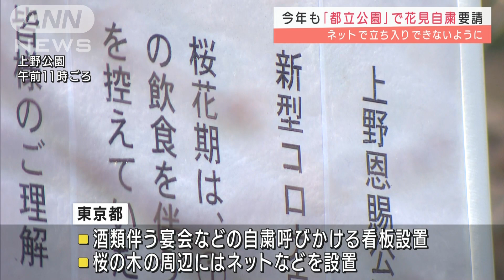今年も都立公園で花見自粛を要請 上野など看板設置(2022年3月9日)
桜の下で集まって酒を飲む花見は今年もできません。

　東京・上野公園には酒類を伴う宴会などの自粛を呼び掛ける看板が設置されました。

　桜の木の周辺には、シートを敷いたり立ち入ったりできないよう、ネットなどが設置されました。

　来園者：「ちょっとさびしい感じがしますけどね。いつもにぎやかで、いっぱい人いましたからね」「ゆっくり見るので十分。自粛で良いと思います」「シートを敷いて『きれいだな』ってぼんぼりがついててね、そういう状況を期待したいけど、ちょっと今年も無理ですよね」

　都はこのほか、井の頭公園や代々木公園でもネットなどを設置し、宴会などの自粛を呼び掛けています。